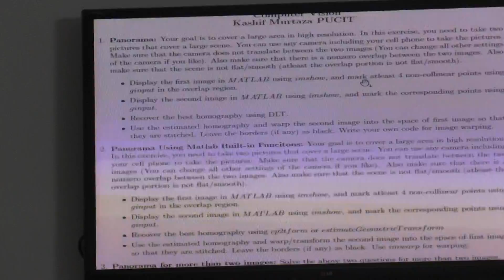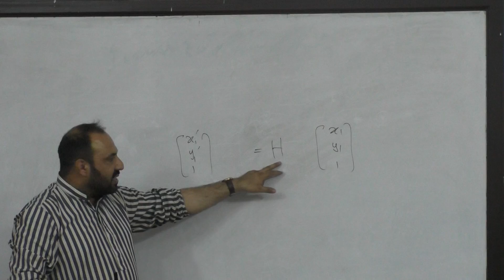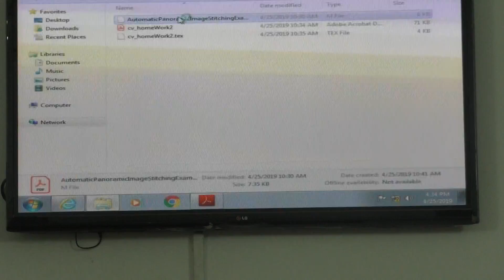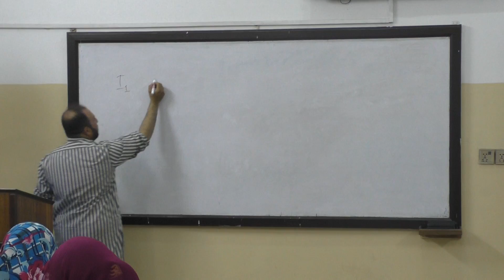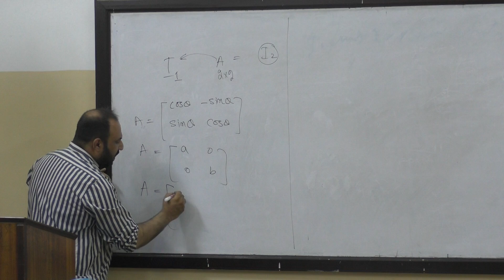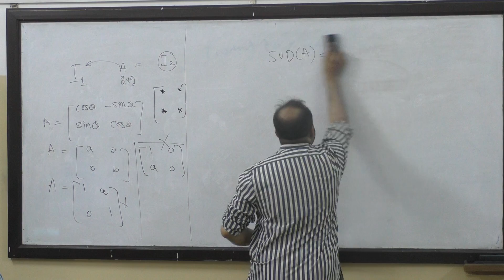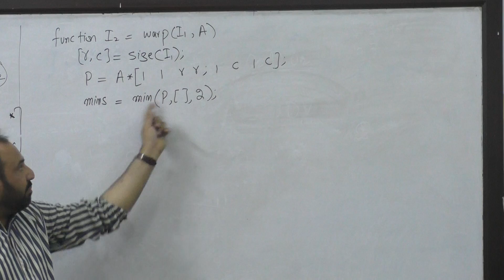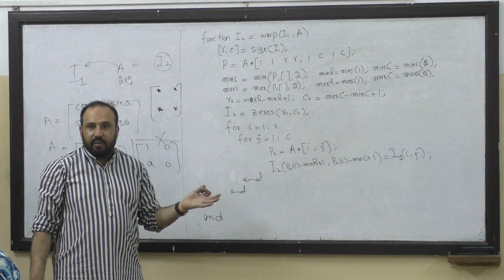CV Kashif Lec14 P01 Implementation Details I